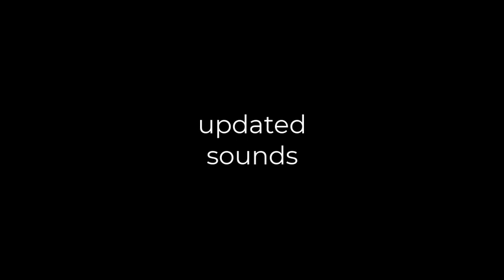[GMOD] Allosaurus NPC Updated sounds showcase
am i cool now